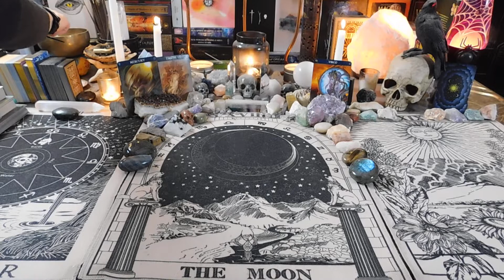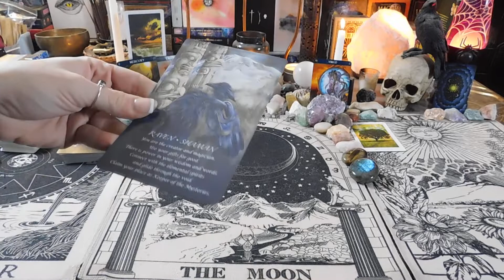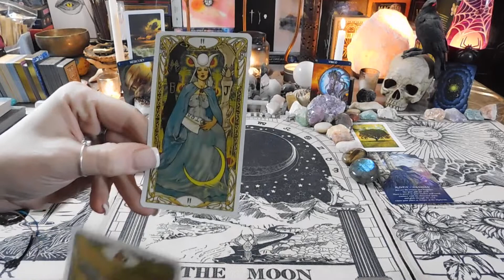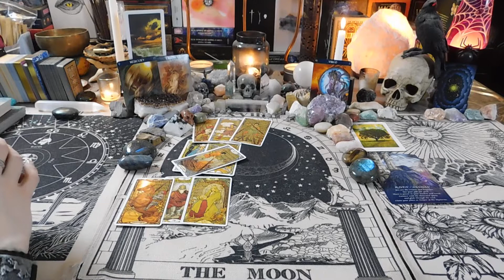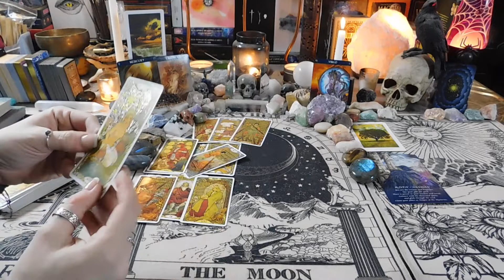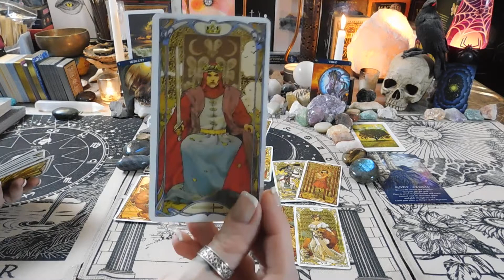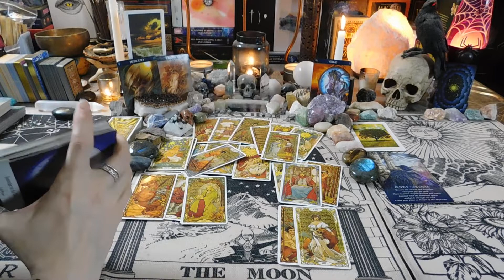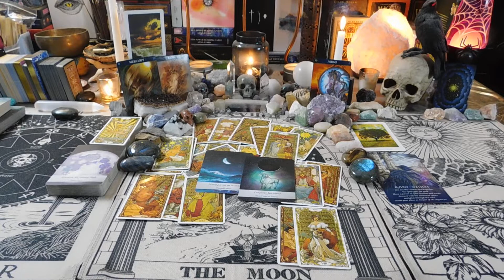Virgo Luck & Abundance Reading March 2020: Spiritual advice to allow more abundance to flow in!!!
This is a collective Luck & Abundance reading for those with Virgo  placements in their chart (Sun/Moon/Rising/Venus/) for March 2020

Coming next week: Urgent Love Messages!!
Decks Used in Reading:

Sacred Destiny Oracle
Spirit of the Animals Oracle
Golden Art Nouveau Tarot
Moonology Oracle

PERSONAL READINGS:
This EXACT spread/reading type can be done personally for you for $33.33
Multiple spreads/decks used.
Pre-recorded and delivered via email.

I AM:
Aquarius--Sun,
Sagittarius--Moon,
Taurus--Rising,
Capricorn--Venus.